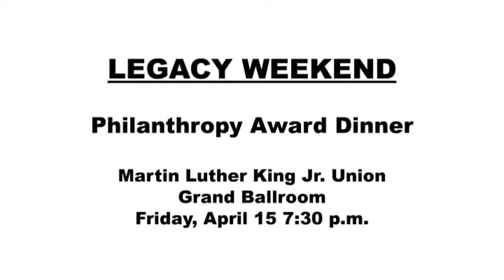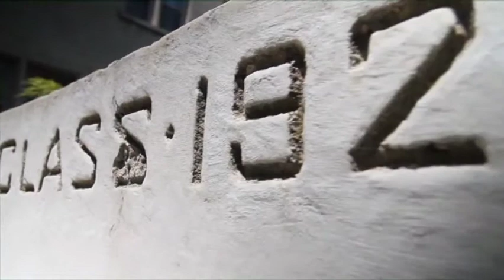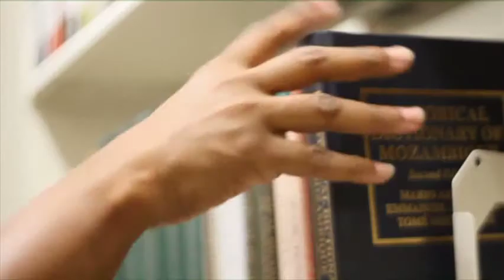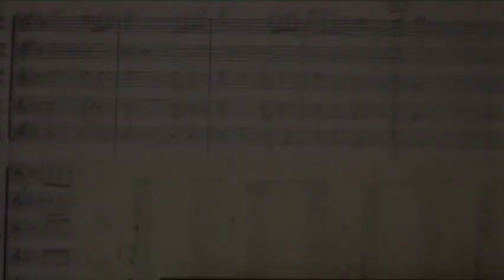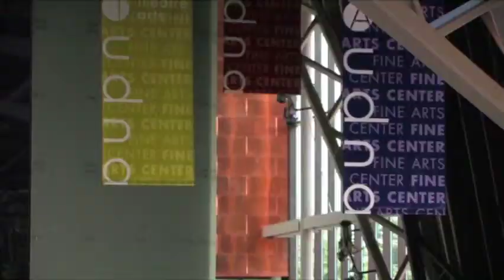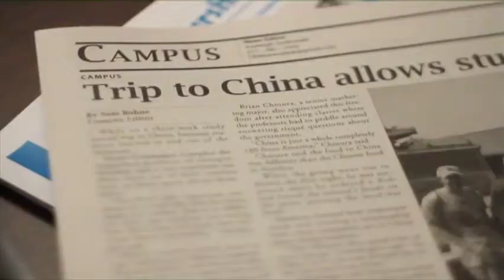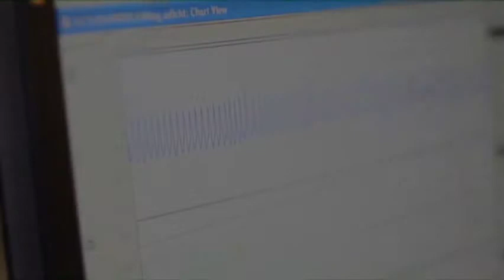2011 Legacy Weekend: Philanthropy Award Dinner (Full Video)